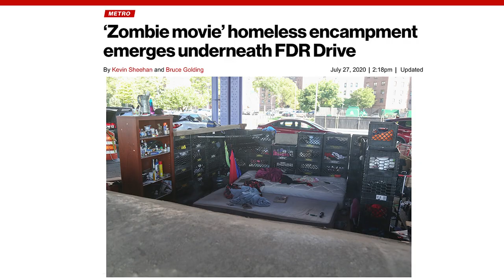NYC’s ‘violently deranged’ homeless population | Urban Legend with Kevin Sheehan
How has New York City’s homeless population changed during COVID times? A recent fatal subway shoving by a homeless man is just one of many violent incidents to shake the city as the pandemic’s end nears. What’s left on the streets is a “concentration of violently deranged individuals,” The Post’s Kevin Sheehan reports.

It’s a far cry from a camp under the FDR that he stumbled upon where men were cooking over open wood fires. “They weren’t making burgers. These guys were cooking shrimp and fresh vegetables,” Sheehan said. Many of this diverse group were restaurant workers from Central America and Asia that were put out of work due to the pandemic. Find out more in this episode of “Urban Legend.”